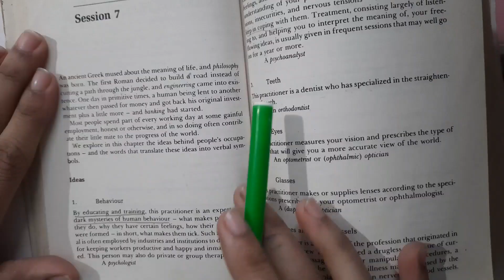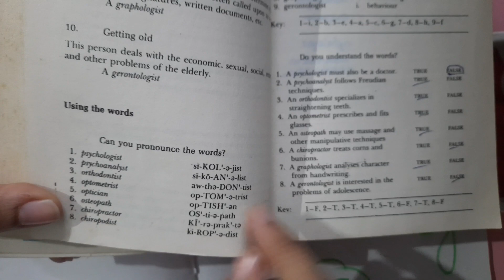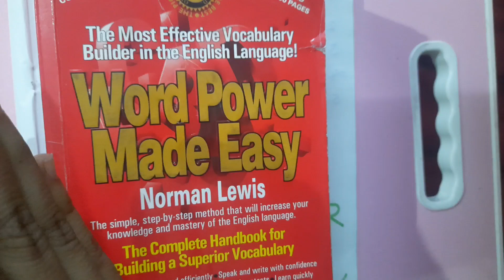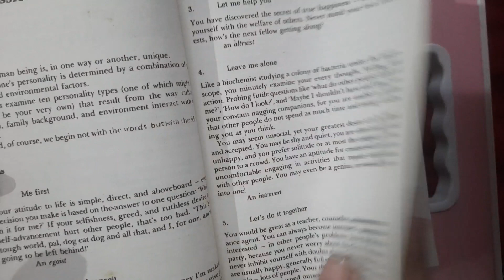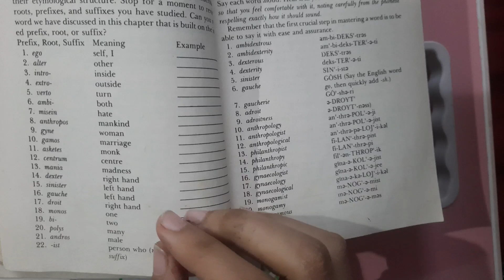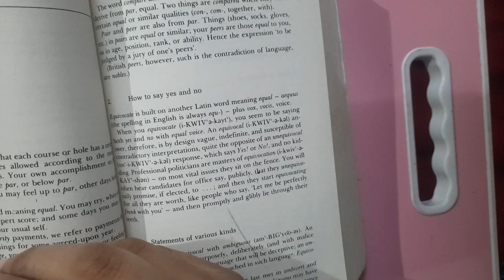How I learned 31sessions of Norman Lewis in just one month | Sarkari Naukri 2023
Hi friends hope apki preparation achi chal rahi hongi.
My best wishes with you all guys